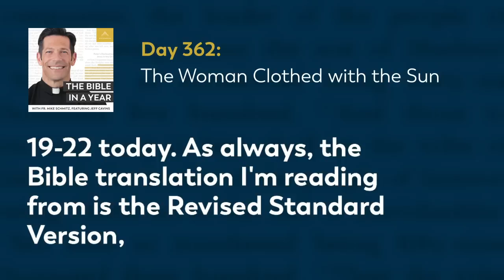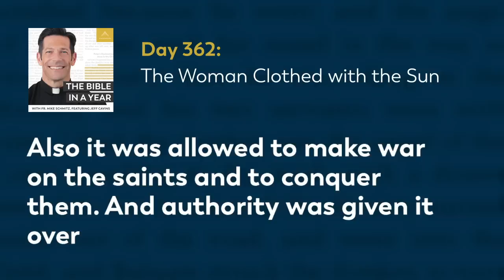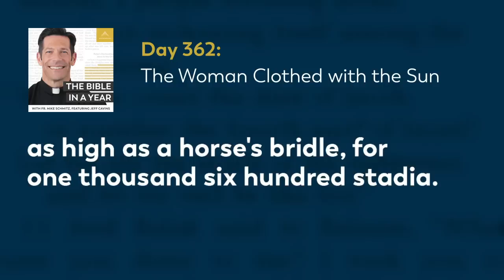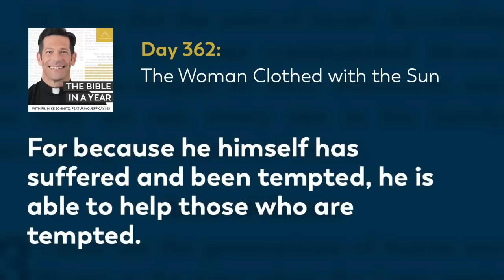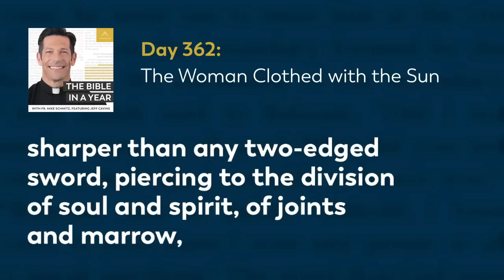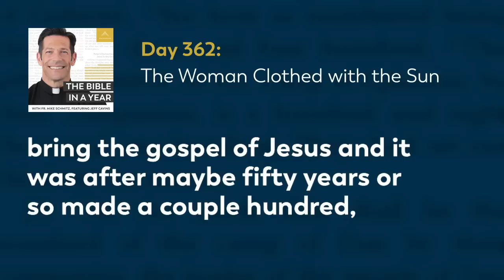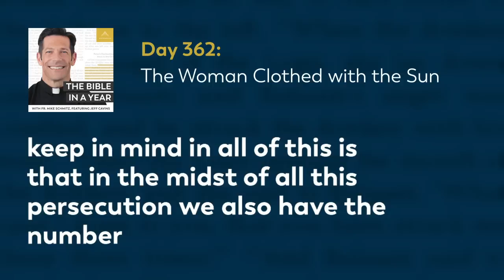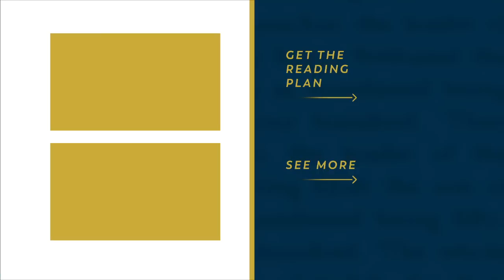Day 362: The Woman Clothed with the Sun — The Bible in a Year (with Fr. Mike Schmitz)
📖 Follow along with the official Bible in a Year Reading Plan

Fr. Mike continues to interpret the symbols within Revelation. He compares story of Our Lady of Guadalupe to the woman in Revelation. Fr. Mike provides context to the letter to the Hebrews, a letter that makes the case for Jesus, explaining who he is and the beauty of what he did for us. Today’s readings are Revelation 12-14, Hebrews 1-4, and Proverbs 31:16-18.

We hear every day from our community how The Bible in a Year helps to capture hearts and souls for Christ. While we’re happy to make it free to our audience, it’s not free to create! It takes a significant investment to produce the podcast and distribute it free-of-cost to the public. You can make a gift of financial support to help defray these costs and enable us to keep bringing evangelizing digital media to all those searching for God Thank you for your support.

—  SOCIAL MEDIA  —

—  BULLDOG CATHOLIC  —